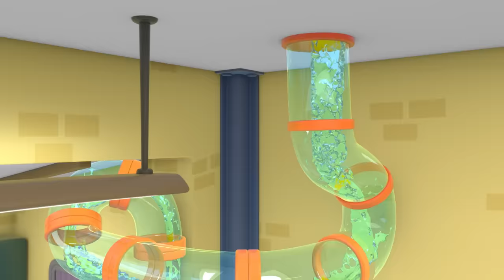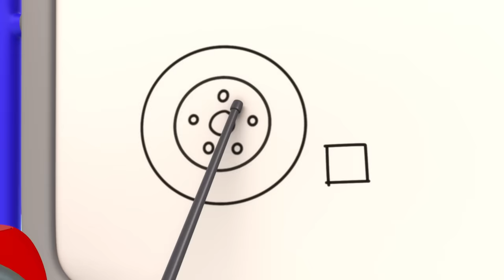Formula Gecko! 🏁 | Go Gecko's Garage! | Kids Cartoons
00:00 Baby Race Pit Stop
03:13 Weasel Water Waste
05:19 Sly and The Mole
07:20 Helena Hide and Seek
10:25 Max & Molly Mudbath
13:31 Ice Cream Garage Band
16:33 Firefighting Friends
19:34 Weasel is Sick
22:35 Magnetic Sandcastle Search
25:37 Weasel Plan Thief
27:45 Dirty Weasel
30:46 Bumper Boo Boo Battle!
33:49 Bouncy Castle Blimp Rescue
36:52 Hero Day
39:53 Motorcycle Misadventure
42:54 Dia de los Muertos (Day of the Dead)
45:57 Brave Baby Truck
48:59 Motorcycle Madness
51:08 Rainbow Mechanicals Hide and Seek
53:18 Blue is Lost
56:23 Frozen Firetruck
59:23 Baby Truck Space Rocket Playtime
1:02:25 Bobby's New Wheels
1:05:30 Grandma Gecko to the Rescue
1:07:37 Balloon Race
1:10:38 Fair Play Football Mix Up
1:13:48 Detective Grandma's Mystery Trail
1:16:53 Green Saves the Tree
1:18:57 Eric the Scorpion
1:21:56 Santa Gecko
1:25:00 Wacky Waterslide
1:28:05 Molly's Lost Teddy Adventure
1:30:16 Tilly the Snowball
1:33:20 Kat's Rocket Sky Chase
1:35:22 Helena Ice Cream Helicopter
1:38:22 Baby Fire Truck
1:40:32 Eric the Wrecking Ball
1:43:26 Emergency Ice Cream Adventure
1:45:28 Firefighter School Rescue
1:48:30 Drive Thru Haunted House
1:51:32 Grandma vs Gadgets
1:54:40 Tilly Tow Truck is Sick
1:57:37 Magic Mayhem
2:00:44 Gecko's Grotto
2:03:47 Gecko Grand Prix
2:06:54 Go Go Green!
2:09:02 Happy Birthday Gecko!
2:12:04 Flying Birthday Party Cake
2:14:08 Recycling Day Repairs
2:17:10 Muddy Maze Mission
2:20:15 Don’t Throw It… Fix Up and Fly It!
2:22:20 Weasel's New Wheels
2:24:32 Runaway Car Wash
2:27:31 Bobby's Bus Route Boo Boo
2:30:33 Gecko is Sleepwalking
2:32:43 Share the Toy Baby Truck!
2:35:41 Ice Cream Thief
2:38:44 Rainy Day Recharge
2:41:48 Baby Truck Storm Rescue
2:43:52 Baby Truck's First Driving Test
2:45:58 Earth Day: Farming Fix-up
2:48:59 Wake Up Weasel Cake Catastrophe
2:51:58 Baby Recycle Truck
2:55:02 Spooky Camping!
2:57:07 Grandma Gecko's Sports Car Chase
2:59:16 Monster Truck Accidents
3:02:19 Gecko is Snoring